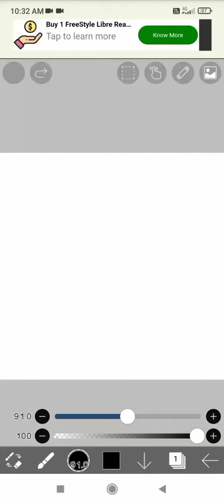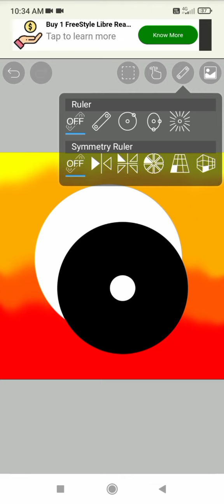Solar eclipse drawing ☀️🌕🌍(ibis paint x)@shriyasartandcraft